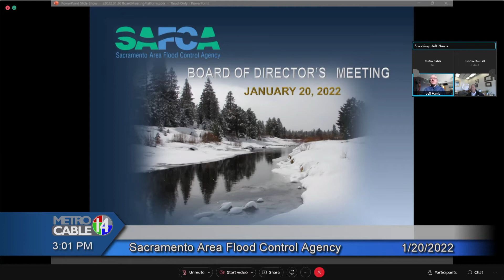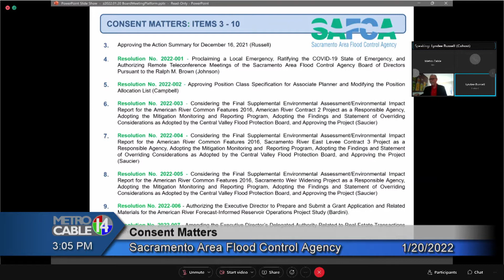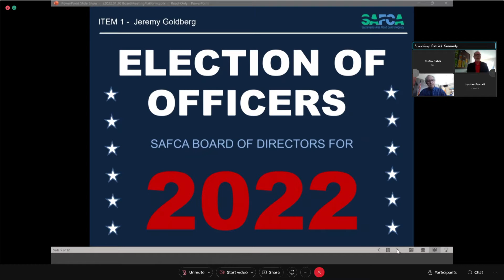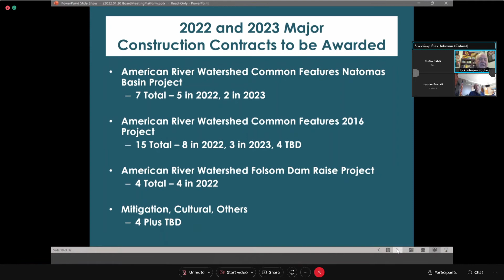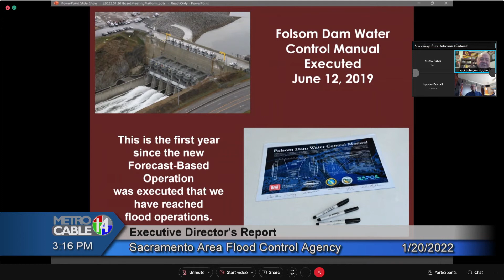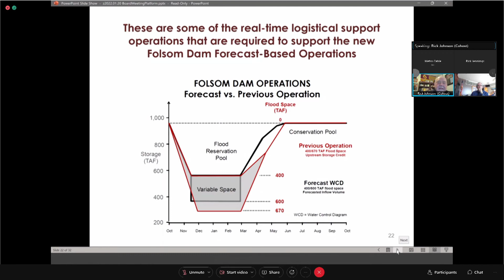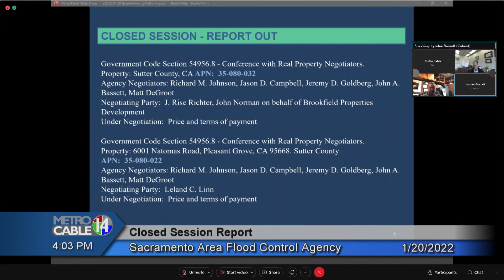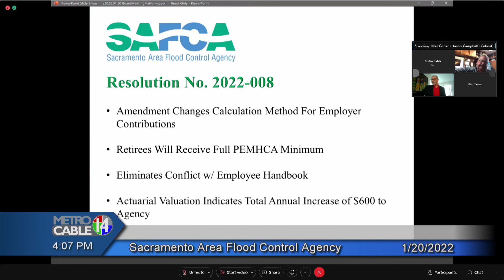SAFCA 1-20-22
The Sacramento Area Flood Control Agency (SAFCA) was formed in 1989 to address the Sacramento area's vulnerability to catastrophic flooding. This vulnerability was exposed during the record flood of 1986 when Folsom Dam exceeded its normal flood control storage capacity and several area levees nearly collapsed under the strain of the storm. In response, the City of Sacramento, the County of Sacramento, the County of Sutter, the American River Flood Control District and Reclamation District No. 1000 created SAFCA through a Joint Exercise of Powers Agreement to provide the Sacramento region with increased flood protection along the American and Sacramento Rivers.